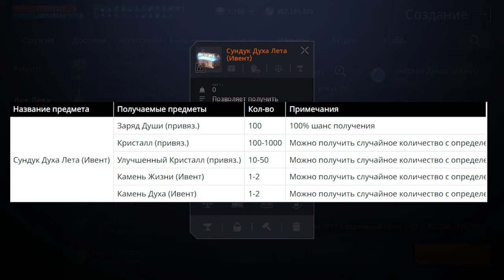l2m 🍬 ивент Золотой Сундук Неистовства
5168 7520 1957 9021 приват